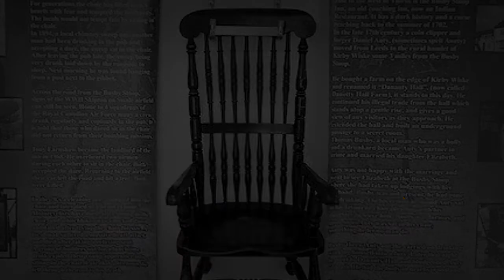7 objetos malditos que se exponen en el «Museo Warren»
El matrimonio Warren no solo es famoso por la película de terror, Annabelle, también son conocidos por su famoso y macabro museo. En su funcionamiento, los visitantes podían disfrutar de un recorrido de seis horas y se les mostraba un video sobre un supuesto exorcismo, seguido de un tour donde podían observar los objetos demoníacos. Tras la muerte de Lorraine Warren en 2019, el museo cerró definitivamente.